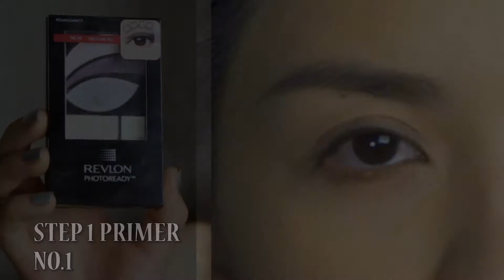諺瞳 小白 x Revlon 重新剪輯版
諺瞳.小白 x Revlon PhotoReady